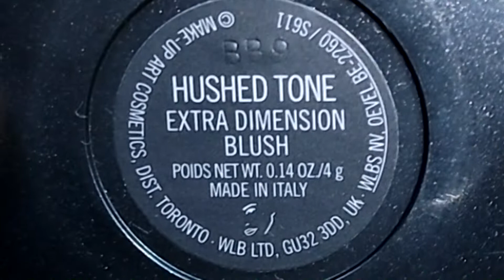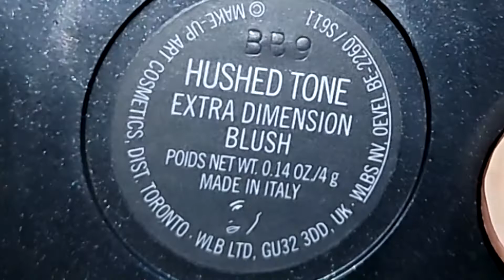MAC Hushed Tone Extra Dimension Blush BB9